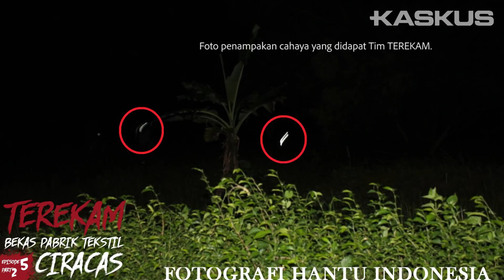Foto-foto Penampakan di Bekas Pabrik Tekstil Ciracas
Sebelum nonton video ini, saksikan dulu proses hunting tim TEREKAM minggu lalu

Agan-agan pasti penasaran dengan hasil hunting yang dilakukan tim TEREKAM minggu lalu di gedung bekas pabrik tekstil di Ciracas, Jakarta Timur, kan?

Setelah menganalisis, berikut beberapa foto penampakan yang bakal bikin Agan & Sista merasa ketakutan.